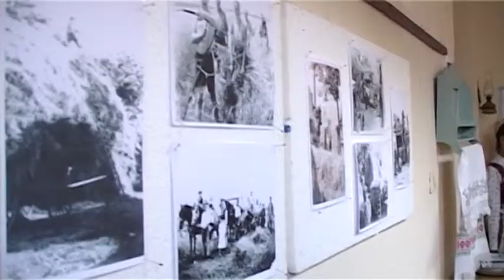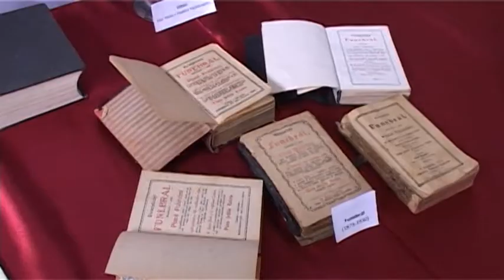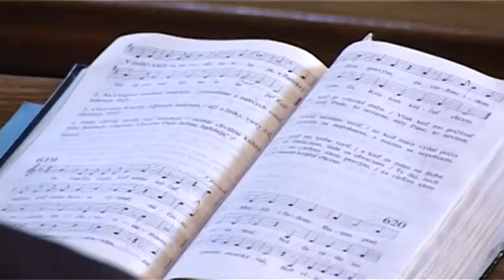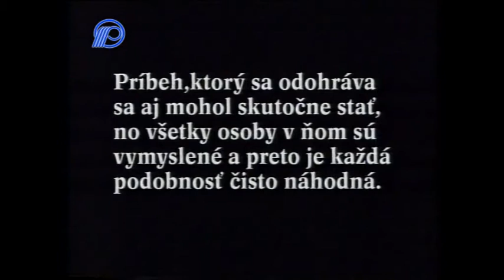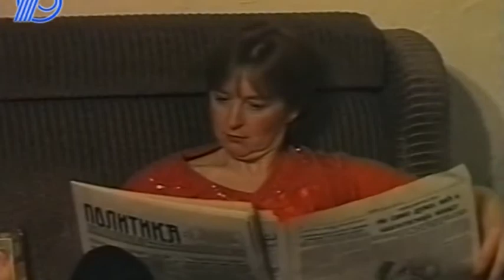20170524 Dobry den